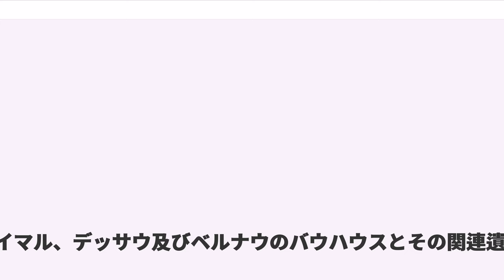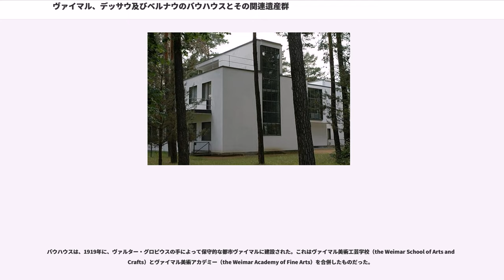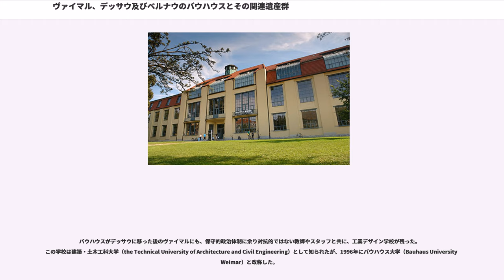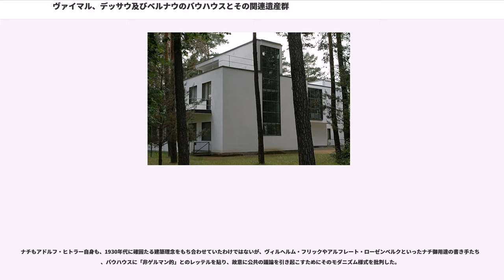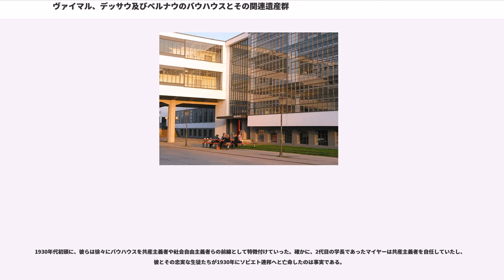ヴァイマル、デッサウ及びベルナウのバウハウスとその関連遺産群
学術・教育施設の世界遺産
ザクセン＝アンハルトの建築物
ザクセン＝アンハルトの観光地

ヴァイマル、デッサウ及びベルナウのバウハウスとその関連遺産群（ヴァイマル、デッサウおよびベルナウのバウハウスとそのかんれんいさんぐん）は、1996年に登録されたドイツの世界遺産のひとつで、2017年にベルナウ・バイ・ベルリンの関連遺産などを拡大登録し、現在の名称になった。ドイツのモダニズム建築に重要な影響を及ぼした建築学校バウハウスにかかわる物件がまとめて登録されている。バウハウスはヴァイマル、デッサウ、ベルリンの順に移転したが、最後のベルリンは末期のごく短い期間しか存在していなかった。

この世界遺産の当初の登録名は「ヴァイマルとデッサウのバウハウスとその関連遺産群」だった。

バウハウスは、1919年に、ヴァルター・グロピウスの手によって保守的な都市ヴァイマルに建設された。これはヴァイマル美術工芸学校（the Weimar School of Arts and Crafts）とヴァイマル美術アカデミー（the Weimar Academy of Fine Arts）を合併したものだった。

彼は開校の辞で、職人や芸術家の間に傲岸な障壁を生起する階級差別を排した、新たな職人ギルドを打ち立てることを宣言した。

第一次世界大戦前のヴァイマルの作業場にあったものは、戦争中にほとんどが売却された。バウハウスにとっての初期の狙いは、建築学校、技術学校、美術アカデミーを混成したものになることであったが、内外で論争が惹起された。

グロピウスは、終戦と共に歴史の新しい時代が始まったのだということを説いた。彼は、この新しい時代を反映した新しい建築様式を創出しようとしていた。建築や消費財における彼の様式は、機能的かつ安価で、大量生産に適したものであった。彼は最後まで芸術と技術を、芸術的主張を伴いつつも高性能であるような機能主義に高めることを目指して、統一しようとした。バウハウスは、雑誌『バウハウス』を発刊すると共に、「バウハウス叢書」（Bauhausbücher）も刊行した。

アメリカ合衆国やイギリスが持っている原材料がドイツには欠けていたので、彼らはその分熟練労働力が持つ練達さと、革新的で高性能な商品を輸出する能力に頼らなければならなかった。したがってデザイナーが必要になり、そのための芸術教育の新しい形式もまた要請された。バウハウスの理念は、芸術家は産業と共に働いて鍛えられるというものだった。

テオ・ファン・デスブルク（Theo van Doesburg）とその批評の出現は、グロピウスに影響を与えた。彼は当時、ヨハネス・イッテンによって教えられていたもの、すなわち表現主義は、彼の意図していたものではないことを悟った。イッテンは結局学校を去り、後任にはモホリ＝ナジ・ラースローが就いた。

バウハウスへのテューリンゲン議会の支援は、社会民主党に由来していたが、1924年2月に、社会民主党は州議会の与党から転落した。文部省は六ヶ月契約でスタッフを置き、助成金を半減させた。彼らはすでに資金調達のための別の拠り所を探していた。彼は1925年3月末をもってヴァイマルのバウハウスを閉校することを発表した。

バウハウスがデッサウに移った後のヴァイマルにも、保守的政治体制に余り対抗的ではない教師やスタッフと共に、工業デザイン学校が残った。この学校は建築・土木工科大学（the Technical University of Architecture and Civil Engineering）として知られたが、1996年にバウハウス大学（Bauhaus University Weimar）と改称した。

デッサウ時代に、バウハウスは顕著な方向性の転換を図った。エレーヌ・ホフマンによれば、グロピウスは新しい建築プログラムの遂行のために、オランダ人建築家のマルト・スタム（）に接触した。スタムに断られると、ABCグループでのスタムの友人で同僚だったハンネス・マイヤーに切り替えたが、グロピウスはこの決定を悔やむことになる。

カリスマ性を持ったマイヤーは、1928年2月には2代目学長の座におさまり、バウハウスに2つの最重要な建築物の委託を取り付けた。その2つとは、デッサウの5...